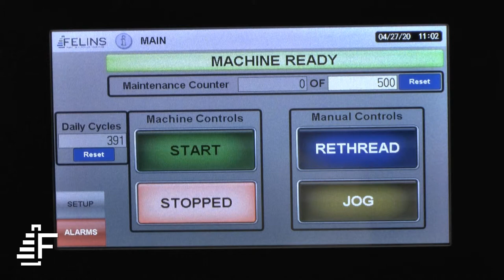Nail Coil Tying Pak-Tyer Automatic Elastic Tying Machine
Tying nail coils with the Pak-Tyer Automatic Elastic Tying machine offers an efficient method to replace hand rubber banding.

FELINS